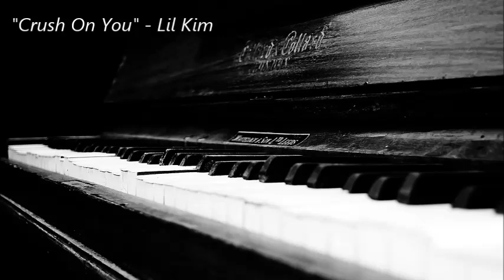60 Minutes of Relaxing Piano Instrumentals - Hip Hop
Tracklist:
1. Overnight Celebrity - Kanye West
2. Look What You've Done - Drake
3. Honest - Future
4. You And The 6 - Drake
5. Stan - Eminem
6. NY State of Mind - Nas
7. Song Cry - Jay-Z
8. Crush On You - Lil Kim
9. Dead Presidents - Jay-Z
10. Poppin' Them Thangs - G-Unit
11. Superman - Eminem
12. I Ain't Mad At Cha - Tupac
13. I Know - Jay-Z
14. Make It Rain - Fat Joe f/ Lil Wayne
15. You Got Me - The Roots
16. Dufflebag Boy - Lil Wayne
17. Dreamz and Nightmares - Meek Mill